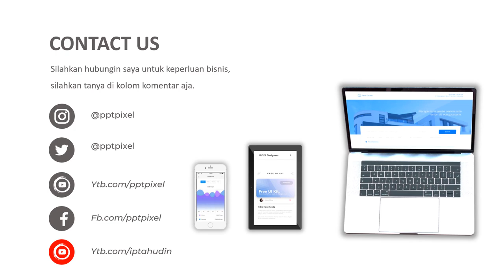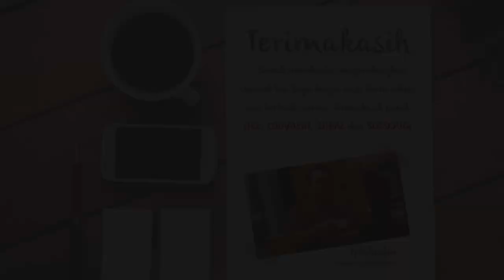Contoh video promosi carrier alpina, carrier eiger, carrier osprey, carrier, osprey, eiger, rei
Contoh video promosi carrier alpina, carrier eiger, carrier osprey, carrier, osprey, eiger, rei, Video berikut adalah video company profile perusahaan digital. Nama perusahaan di video ini hanyalah fiktif belaka. Hanya sebagai contoh saja.